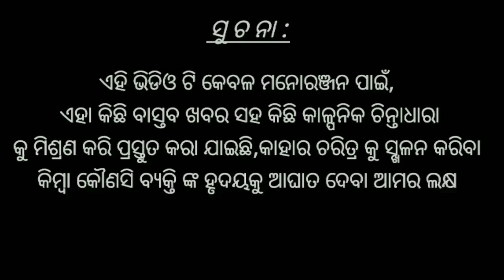New kudmali comedy 2020-Jas Na Bhule Hamar Bhalabasa.New Mohanta comedy/New kudmali short film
🔆 Joy Goram 🙏 Joy Tusu Devi 🙏.

🔆 Follow us for more updates . There
we clear your all doubt about our video, editing and discuss with you about our next project.

🔆 Amora family member nka number badhao partner mane😍😍❤️❤️

🔆 Stay home,Stay safe,obey all the quarantine rule please.

🔆 Cast :- RM Biswa , Miss Sweety , Linga , Pramod , Raju , Tapu , Pratap , Hari ,  Manoj .

🔆 Story :-  Rajesh Kumar mohanta

🔆 Script and Direction : -LITU

🔆 Camera :- Jhumar Raja Gurudev (Love you bhai❤️)

🔆 Editing :-RDX Harish

🔆 Make up artist :- Nirmal

                    Rajesh Kumar mohanta (BPD)

🔆 Poster designer :- SHIBASHISH

🔆 Song which is used in this video are the copyright product of Rjmediaproductoins . we truly respect the owner of these song.

🔆 Story is based on drink and drive concept.As we all know that drinking is injurious to health,but riding a bike,car with drinking is more dangerous for us.We try to show the reality of our society. Hope you all love it . Our intention is not to haras anyone,we just trying to entertain everyone.

🔆 Hope you all enjoying our video,show your support towards our team.

     Any type of sponser we need🙏 Just want to say ,Love you all and many many thanks to all of you.(From our totalmental team) Smile is the best medicine to cure a disease ❤️.